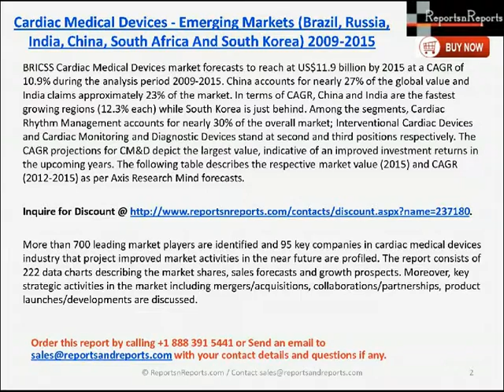Cardiac Medical Devices Emerging Market 2015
Cardiac Medical Devices Emerging Markets Brazil, Russia, India, China, South Africa And South Kore Report @